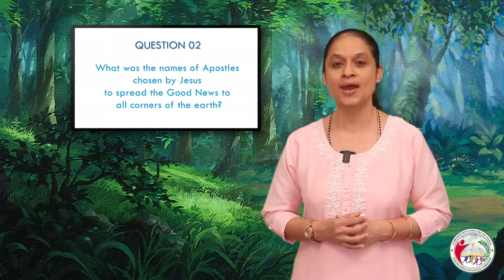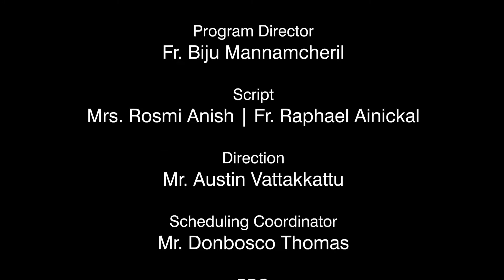ON THE PATH OF SALVATION CLASS 3 CHAPTER 13 PART 1 | VIDYAJYOTI | IRINJALAKUDA